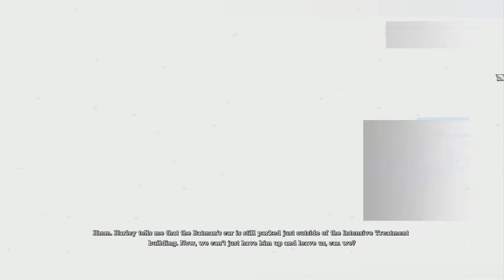batman Arkham asylum part 3